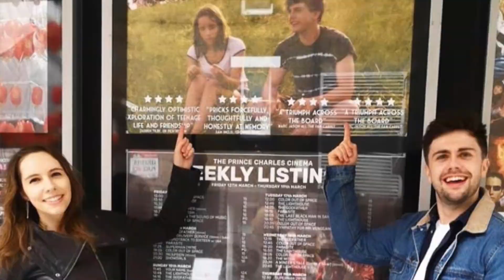QUARANTINE CHATS: James Calloway on starring in Soundtrack to Sixteen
Actor, James Calloway, joins me in this week's episode of Quarantine Chats.

He reveals all about starring in the award-winning film 'Soundtrack to Sixteen', how he has only just discovered the Marvel franchise and how working out to the daily Coronavirus briefings has been keeping him and his housemates entertained during lockdown.

Episode 3 out next Friday!